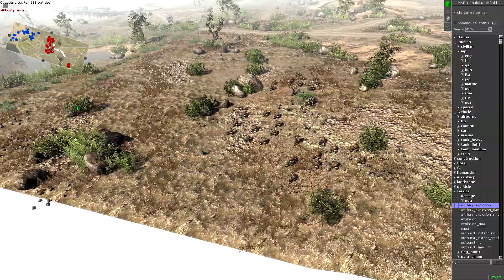Men of War: Assault Squad 2: GSM XI - South Peleliu Airfield